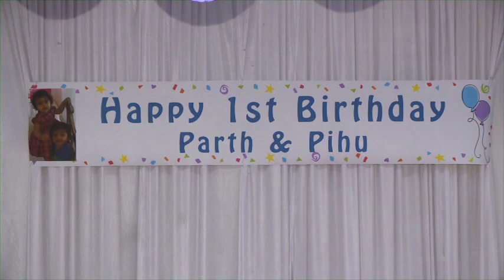Parth Pihu 1st Birthday Part 2